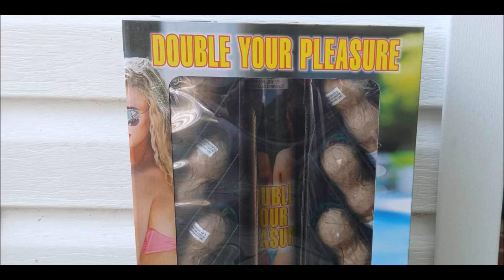Double your pleasure double break ball shells 🍑💦🫦